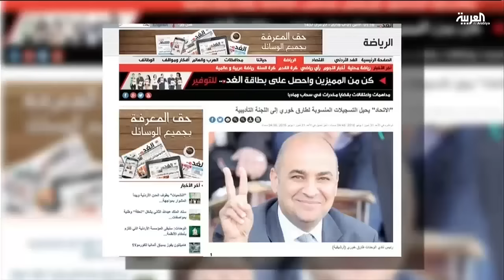رئيس نادي الوحدات الأردني يرد على اتهامات برشوته للأندية المنافسة